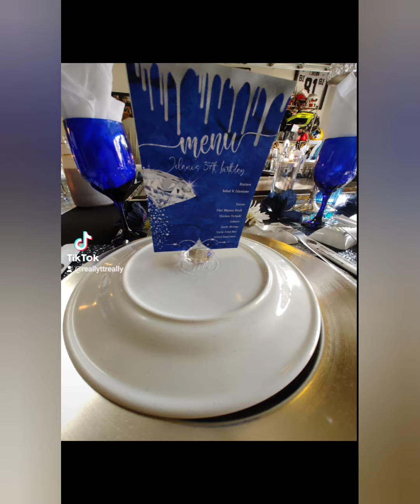Denim and Diamonds | My Cousin's Birthday Bash | Qualifications to be my friend | Leo Gang